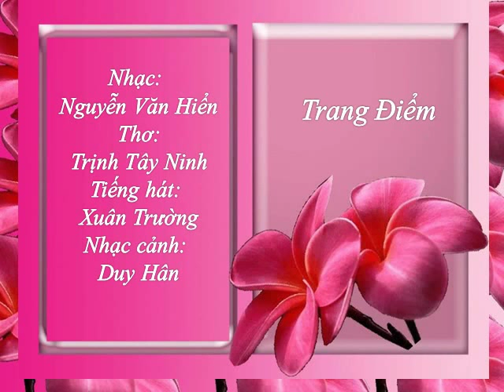Trang điểm, Thơ: Trịnh Tây Ninh, Nhạc Nguyễn V. Hiển, Xuân Trường, DuyHan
Thơ: Trịnh Tây Ninh Nhạc Nguyễn V. Hiển. Tiếng hát: Xuân Trường; PPS: Duy-Hân.
Mời click vào "th51bis" channel: Nghe NHẠC, xem CẢNH đẹp nhiều nơi, thưởng thức hoà âm.
Chúc vui! Thu-Hằng/ th51bis